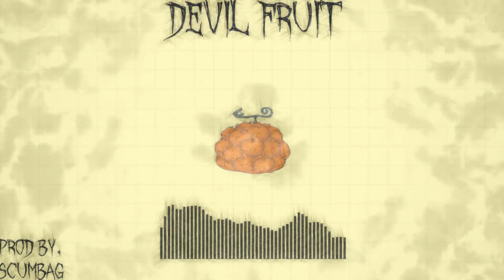[FREE] "DEVIL FRUIT" | Ski Mask X Jasiah Type beat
EAT THE DEVIL FRUIT

FREE FOR NON PROFIT JUST TAG YOUR BOY.

Category